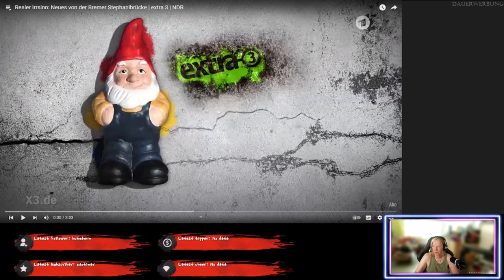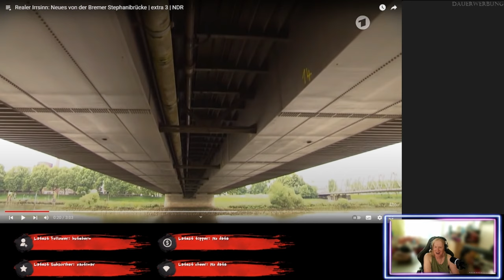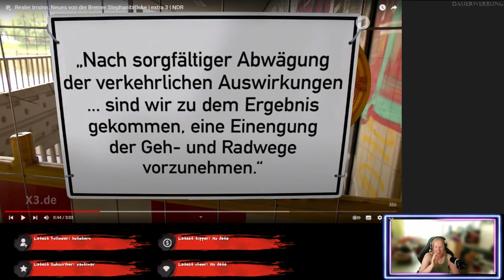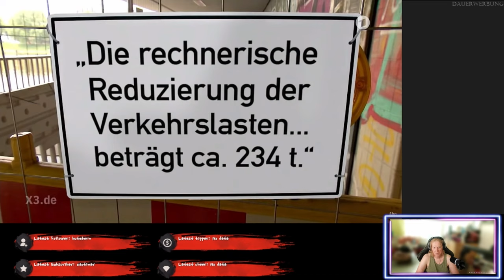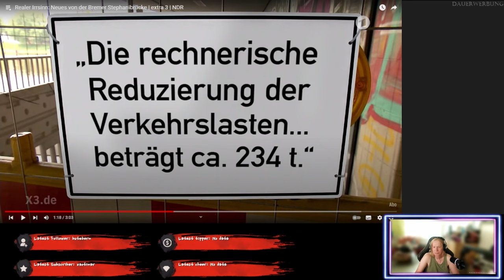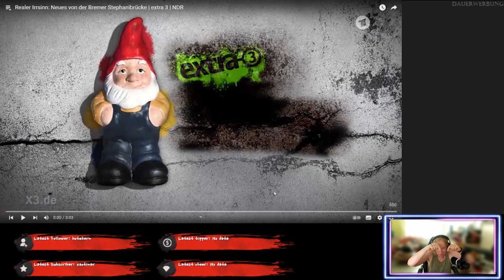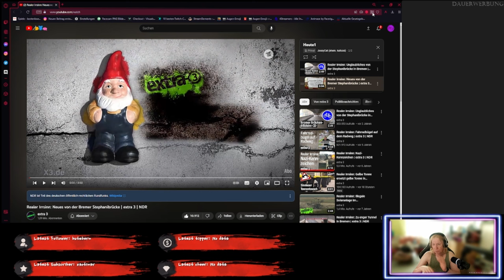Die Stephanibrücken-Triologie Teil 2 - Realer Irrsinn - ReactTime mit JossysCat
Ja der Spass um die bösen Radfahrer und Fußgänger geht in die nächste Runde. Wird es nun noch lächerlicher? Schaut einfach!